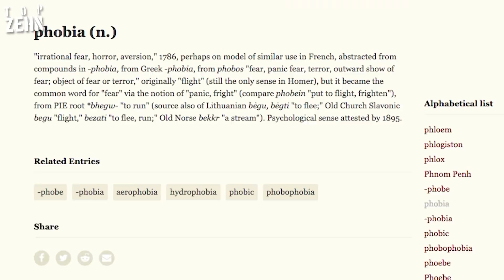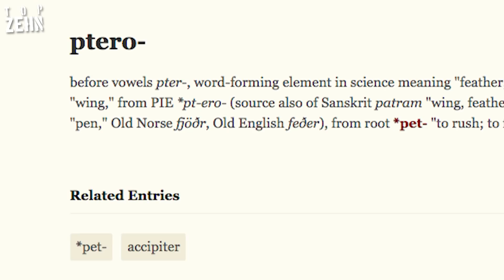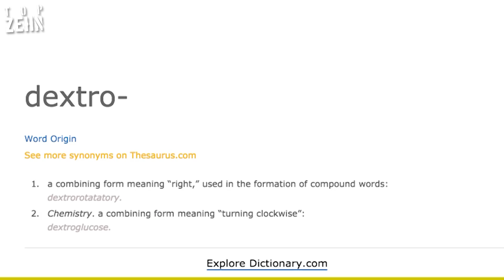Die 10 komischsten Phobien!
Manche Menschen haben Angst vor den merkwürdigsten Dingen. Hier sind die zehn komischsten Phobien!

Danke an Jibran für die Unterstützung!